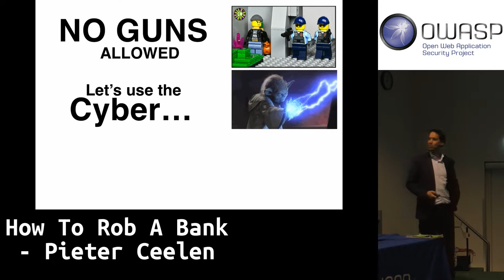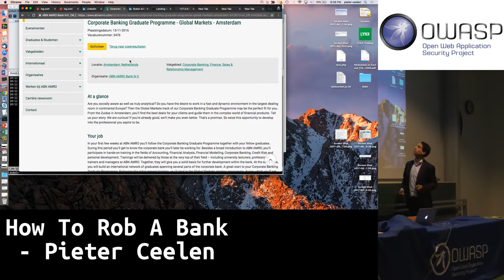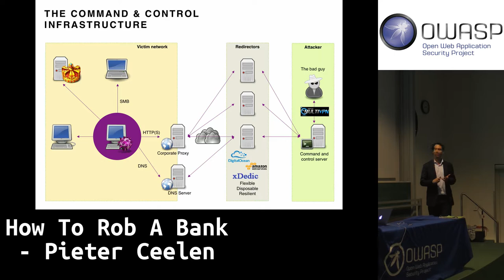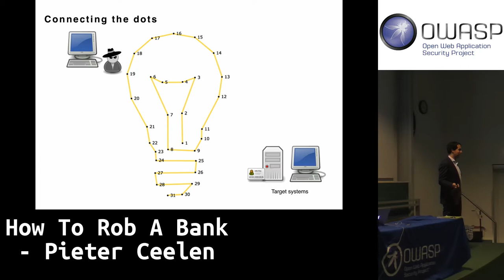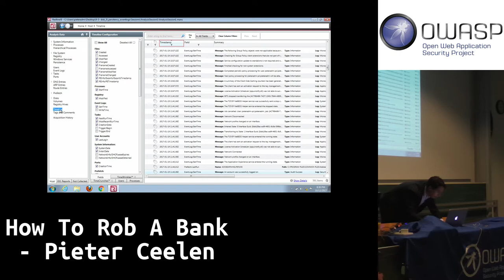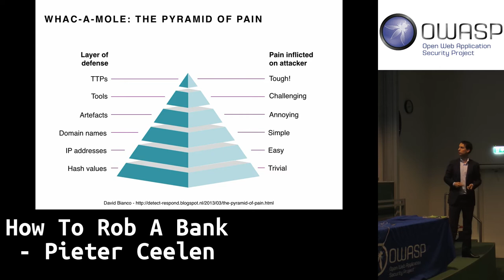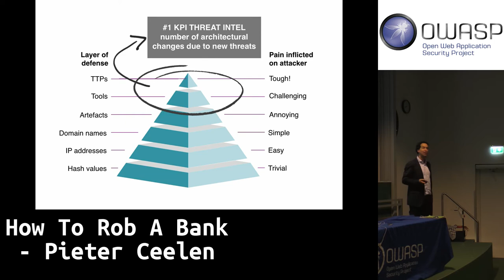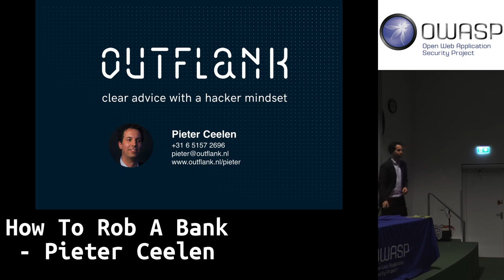How to rob a bank by Pieter Ceelen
Recorded at the Radboud Universiteit, Nijmegen on 12 oct 2017.

We are going to digitally rob a bank. Not for profit, but as a friendly match against the security team of this bank. We believe that only perfect practice makes perfect: by simulating an attack as realistically as possible, an organisation is optimally prepared for real incidents. Expect a very practical presentation about modern hacker techniques combined with lessons learned from security teams in defending against targeted attacks.

About Pieter Ceelen
Pieter’s first ‘hack’ was adjusting the sprites in Space Invaders on his MSX and claiming that the aliens now looked like his little sister. 15 Years later he turned his hobby into profession at KPMG, hacking and advising multinational companies (instead of Space Invaders). In 2016, together with three other experts, Pieter founded Outflank: a company specialised in red teaming and attack simulations. Besides being a very experienced hacker and pentester, Pieter brings years of incident response, forensics and threat intelligence knowledge to the table. This allows him to tune his attacks and use the tools and techniques employed by real attackers in red teaming and attack simulations.